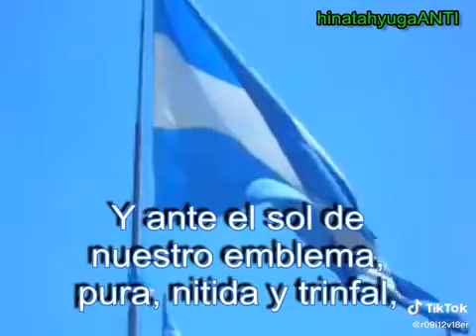las malvinas fueron son y seran argentinas tercera parte